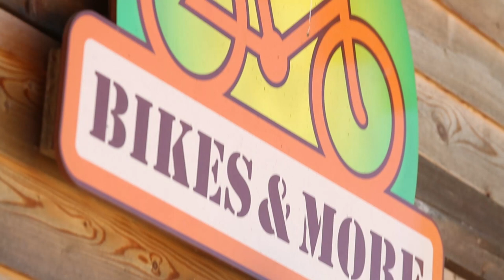Landal Sonnenberg | Video Ferienpark Leiwen - Mosel, Deutschland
Gönnen Sie sich eine Atempause in der beschaulichen Mosellandschaft, beispielsweise bei Wanderungen durch die Weinberge oder einem Spaziergang entlang der Mosel.